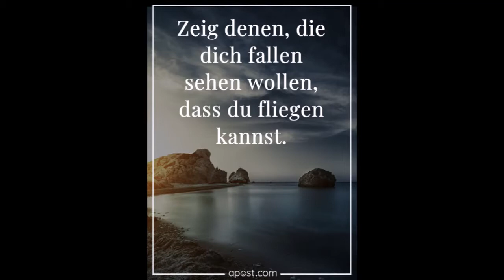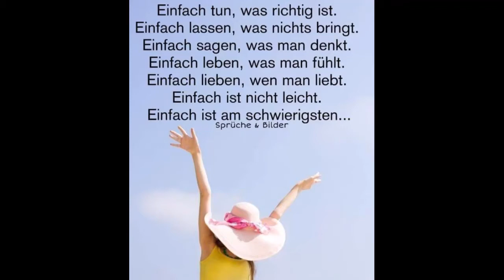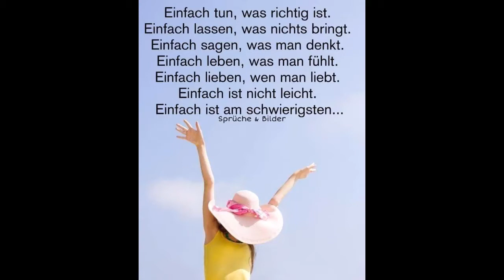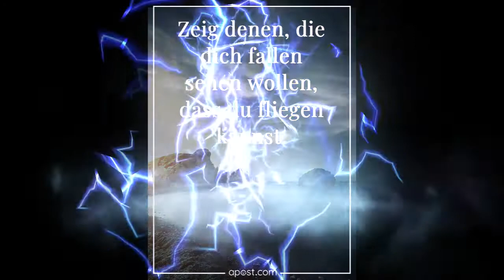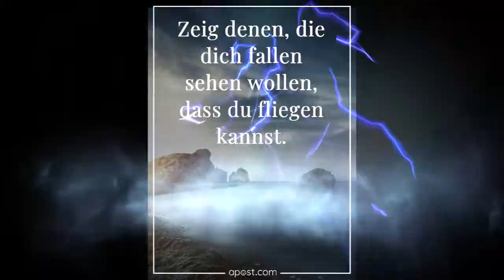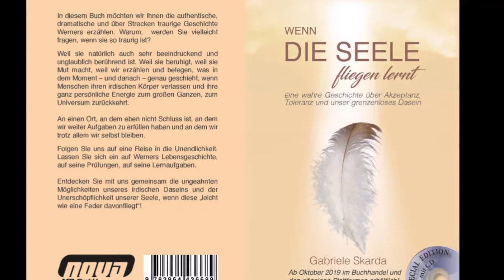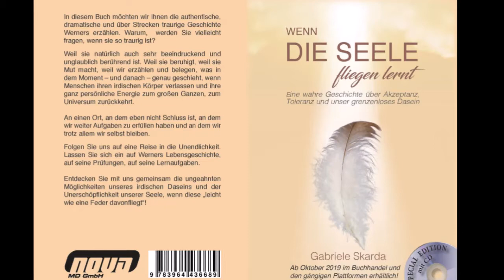Vera Luchsinger im Interview bei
Interview mit Vera Luchsinger & Andrea Hohmann

 bei coachingairlineradio.de